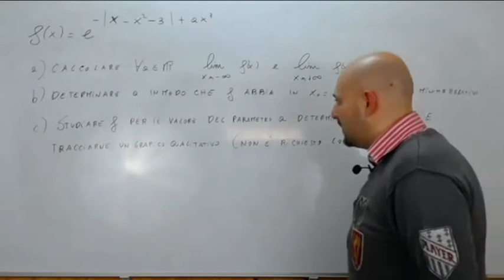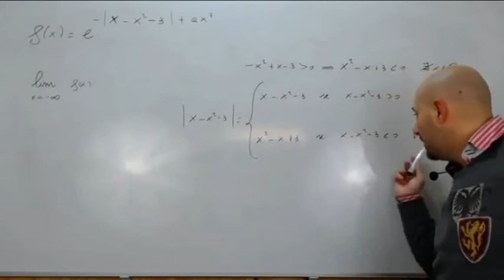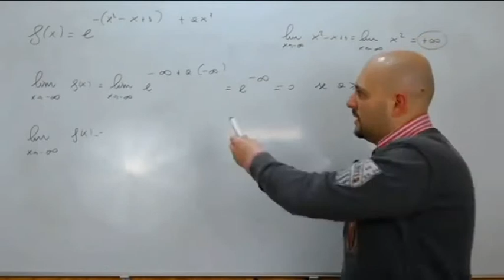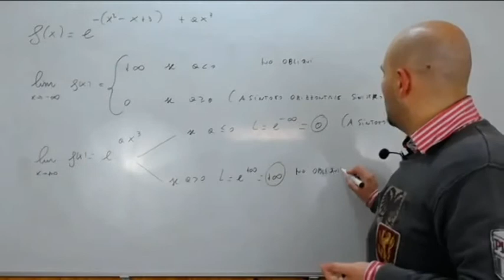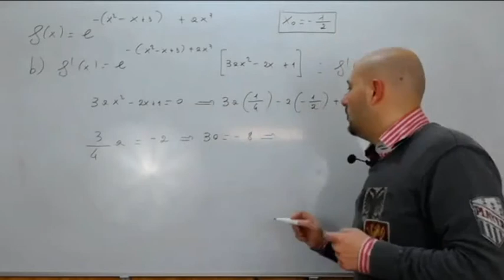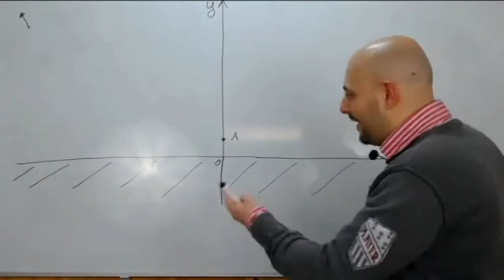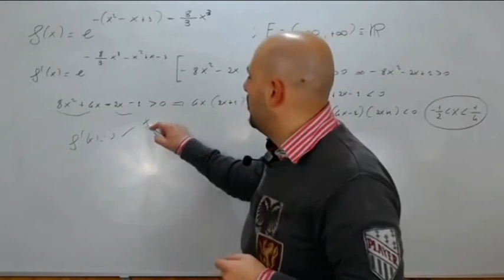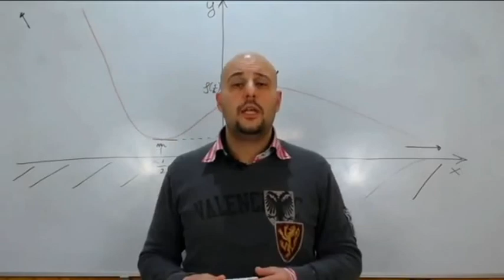Studio di Funzione esponenziale ( 75 )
In questo video viene proposto un altro studio completo e dettagliato di una funzione esponenziale con valore assoluto tratto da un testo d'esame della facoltà di Ingegneria Elettronica .